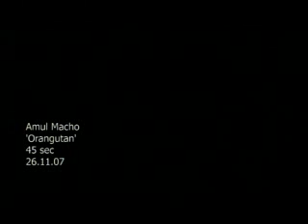Amul Macho Orangutan